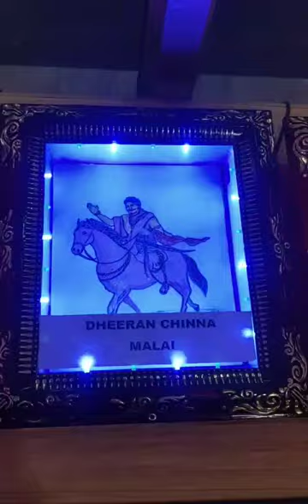Marvelous work of our HOPE SPECIAL NEEDS CHILDREN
Art Gallery of 101 Freedom Fighters, Done by autistic children of Hope Public Charitable Trust, Chennai. This event is registered in the World Book of Records.